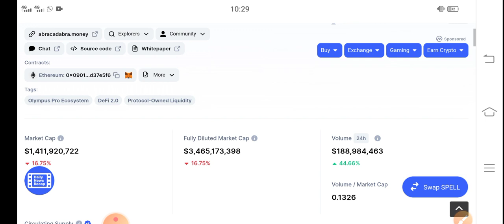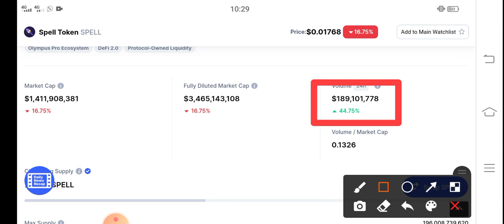Spell Pumping Today! || Spell Token Price Prediction & News Today! Spell Today News